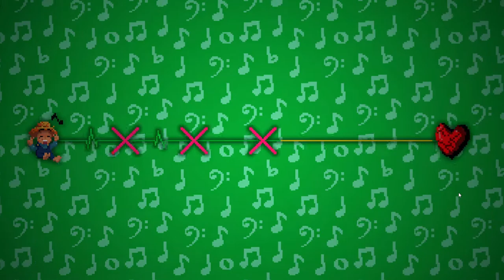Rhythm Doctor | Mining ACT 4 + TUTORIAL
Did Act 4 Tutorial And The Miner [NIGHT] Politician ACT 3 ❎ ANOTHER VIDEO OF PRESSING SPACE BAR TO SAVE LIVES PART IDK!!! HOLDING NOTES NOW?! That's awesome! 🤯 More and More Interesting and Challenging things are being added more into the game!  👇Thank You All So Much For The Amazing Support And Help You Guys Have Brought Me On This YouTube Journey 🙏

(On Steam)

If You Guys Don't Know What This Game Is, All You Do Is Follow The Rhythm And Flow Of The Song Then Press Space Bar At The RIGHT TIME or on the 7th Beat!

🎮🎥 I Got Inspiration From These People That Played Rhythm Doctor!

Timestamps:
0:00 - Tutorial
1:49 -  Miner - ACT 4
4:10 - Tutorial #2
5:31 - Can you guess what's in the next part?

FRIEND CODE - Jonah# 2285

🎬 What I Use To Edit My Videos 👉 Sony VEGAS Pro 17

🚇 What I Use To Make My Thumbnails 👉 Adobe Photoshop CC 17

💬 SHOUT OUT TO:
Gerald Jones For Mainly Inspiring Me To Make Videos On This Game, It's Really Fun!

All Of You For Supporting Me 👍

THANK YOU ALL SO MUCH FOR WATCHING! I Hope You Enjoyed 👇 Whens the voice reveal?